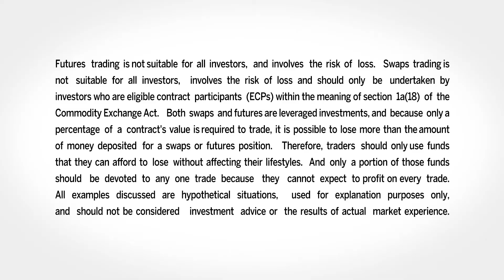July 12 Grains Commentary: Virginia McGathey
Virginia McGathey, McGathey Commodities